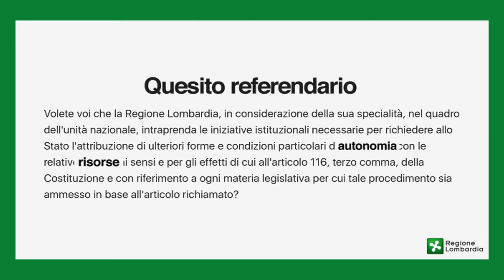Referendum 22 ottobre 2017